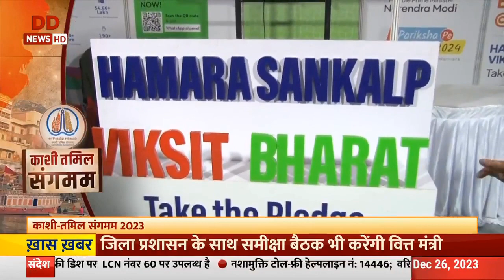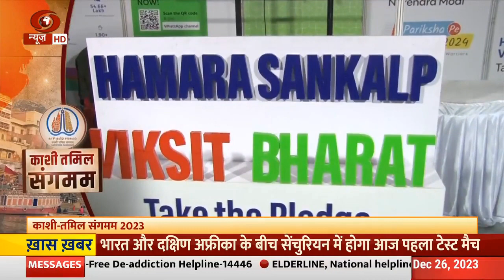Kashi Tamil Sangamam में MyGov का स्टॉल बना आकर्षण का केंद्र